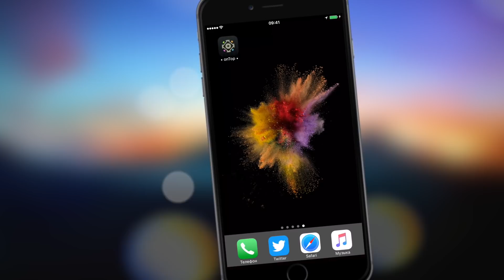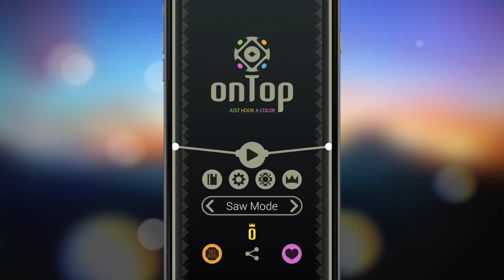Увлекательная аркада onTop! Попробуй классную игру!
onTop - это увлекательная аркада, которая затянет вас надолго!